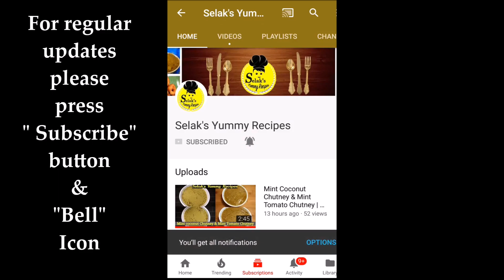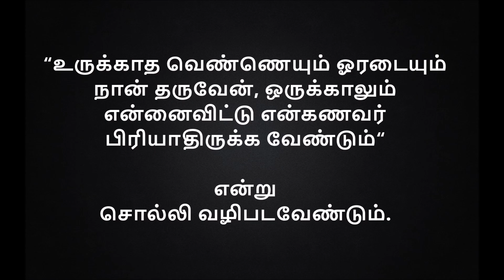கணவரின் ஆயுள் அதிகரிக்கும் காரடையான் நோன்பு || Karadaiyan Nombu Story & Procedure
In this video we will see to make Karadaiyan Nombu || Karadaiyan Nombu Story & Procedure || கணவரின் ஆயுள் அதிகரிக்கும் காரடையான் நோன்பு in Tamil

Happy Cooking!